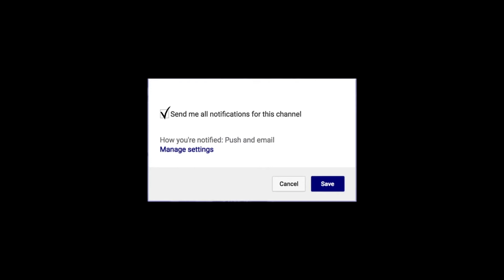Jerrick Harding is a LIMITLESS SCORER | Next Ones | Weber State Wildcats Highlights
Jerrick Harding, a  6-foot-1 and 175 pounds, the diminutive point guard has become the team’s go-to option this season after coming off the bench and playing limited minutes as a freshman. His develop reminds all Weber State fans of another Wildcat standout named Damian Lillard. The sophomore from Wichita, Kansas, lead the Big Sky and ranks 13th in the nation in scoring at 22.0 points per game.